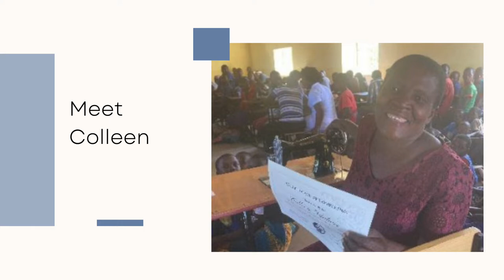Women Empowerment - The Sewing Project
Learn how the women of Zukuma, Malawi, are empowering themselves through the sewing project.